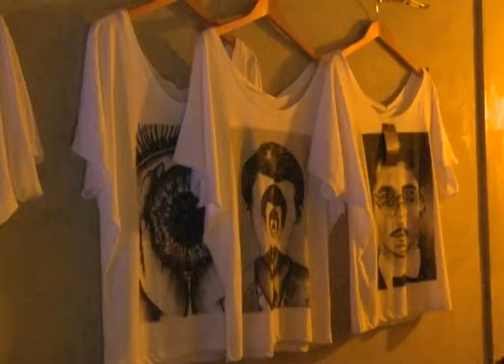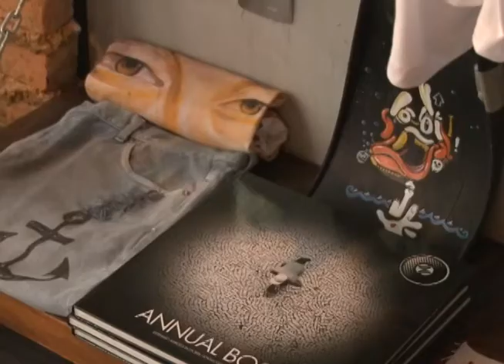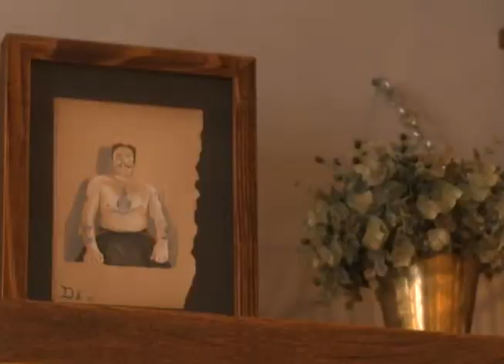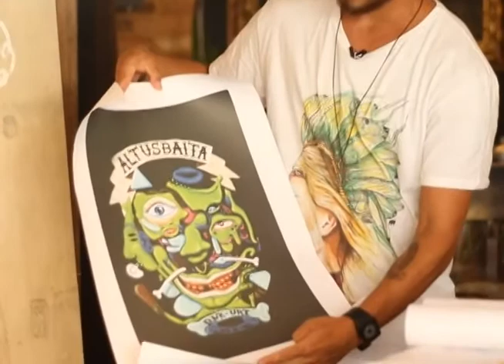Aesthetic - encontro de moda, arte, arquitetura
Loja no centro de Floripa que une moda, arte e arquitetura numa proposta de valorização da arte urbana e do design autoral. Missão casa 5 -- dia 7 de março Bloco 2